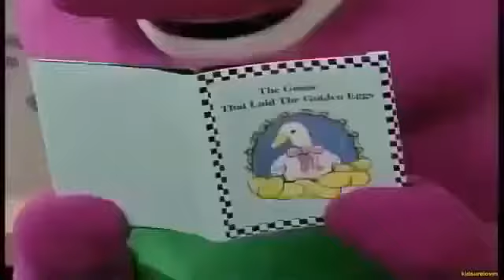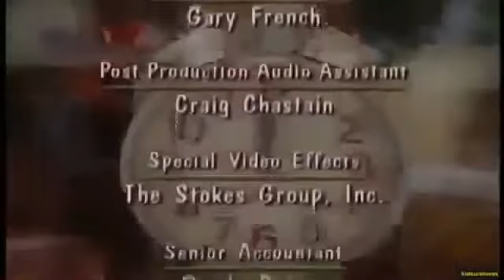Barney And Friends Full EpisodesHQBarney A Counting We Will Go 360p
BJ makes the trip a photo safari, taking pictures of all the animals, while Baby Bop looks for a real elephant to show to her doll "Nelly the Elephant." And there's an unexpected guest - Scooter McNutty - who searches the zoo for an exhibit devoted to the noblest of animals: the squirrel! There's an abundance of animal fun and facts, songs and surprises when Barney take YOU to the zoo.